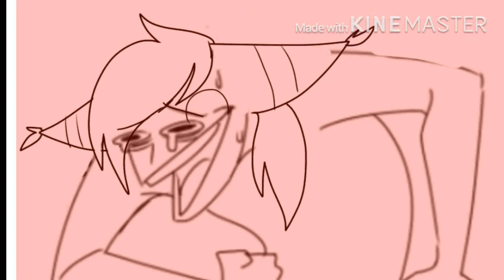How all my calls go (13+)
Yeah
I wheeze like a dying whale XDDD